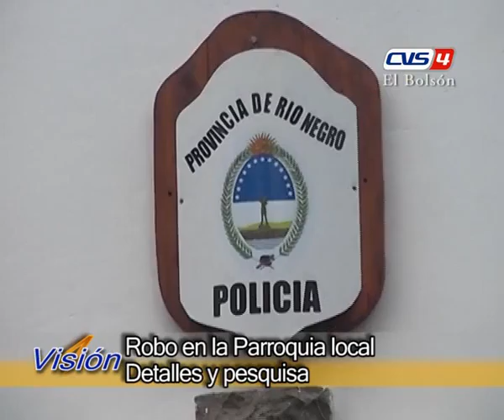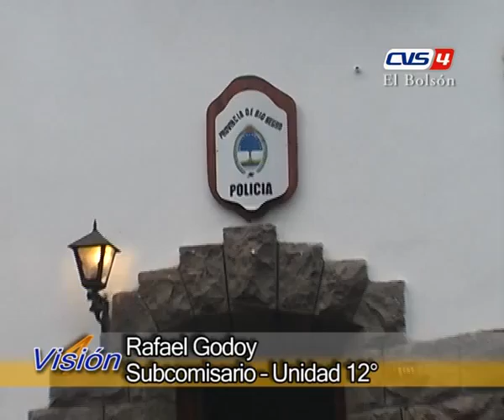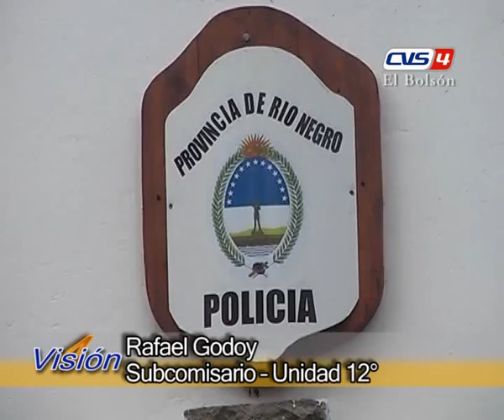LU 7 RAFAEL GODOY